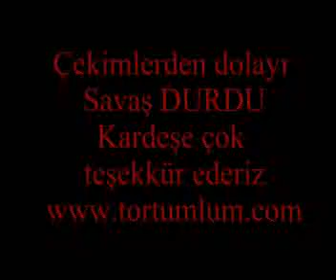tortum kazandere 6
tortum kazandere